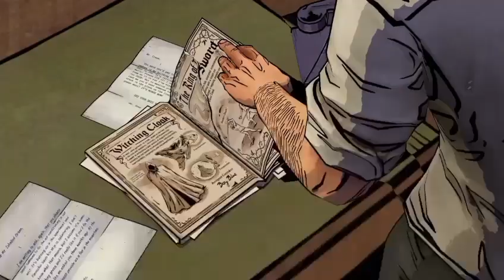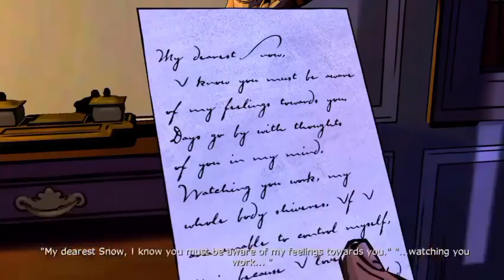Tapahtumien yö 2 (the wolf among us)